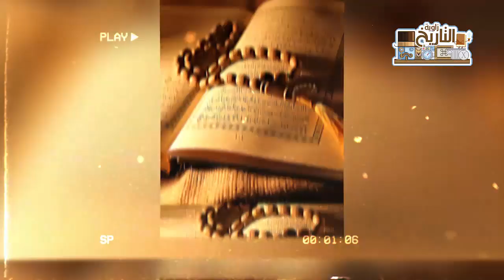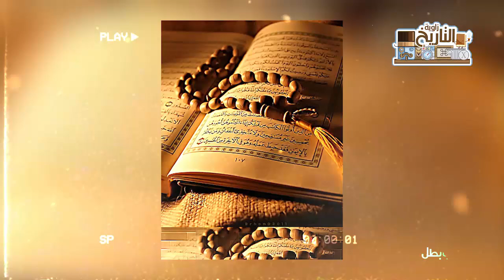عبدالرحمن بن ملجم | اشقى الاخرين - المجرم الذي قتل الامام علي بن ابي طالب !